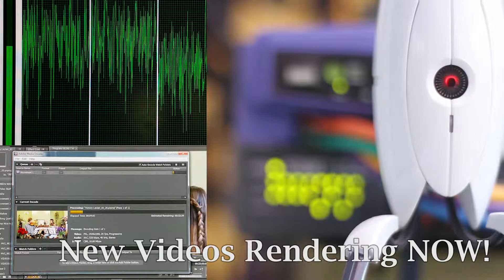Teaser 2: Video - New Video Series Starting NEXT WEEK!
Second in a little series of teaser videos showing some behind-the-scenes glimpses of the making of our new series of YouTube videos which will be arriving next week.